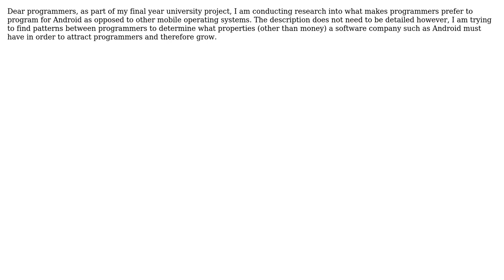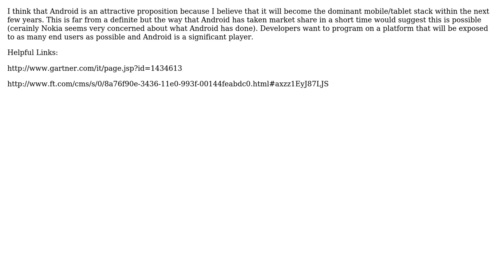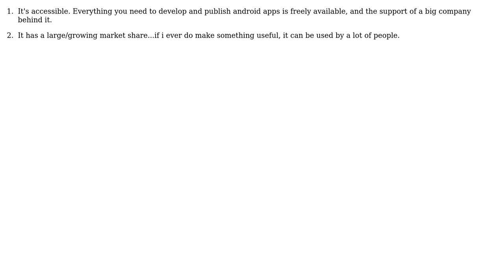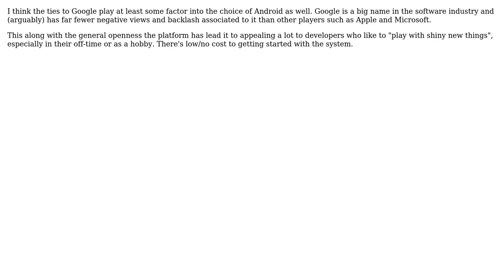What attracts software developers such as yourselves to choose to program for the Android mobile...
Software Engineering: What attracts software developers such as yourselves to choose to program for the Android mobile platform?